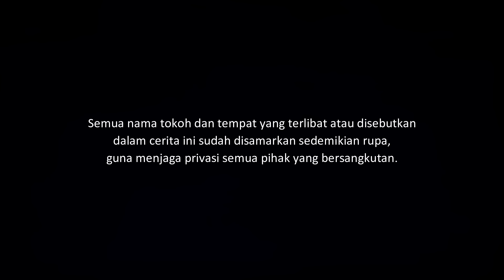GUDANG KAYU - KAYU YANG DIBUNGKUS KAIN PUTIH | CeritaHoror Ep:1625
Kisah horor tentang seorang pengusaha kayu yang melihat sosok lodong dalam gudang kayu di Boyolali.

Yang ingin kirim pengalaman horor, silakan kirim ke:
riambiru[at]gmaildotcom